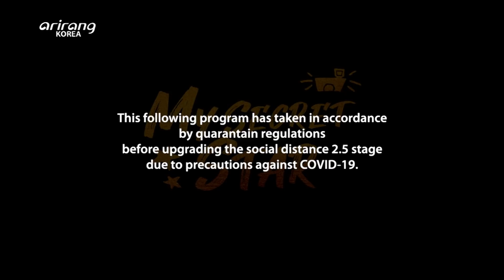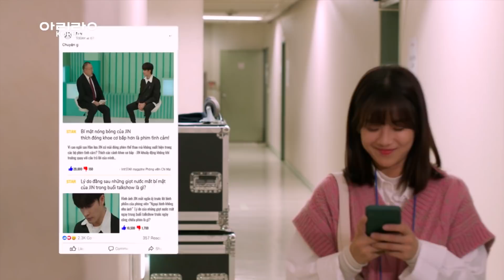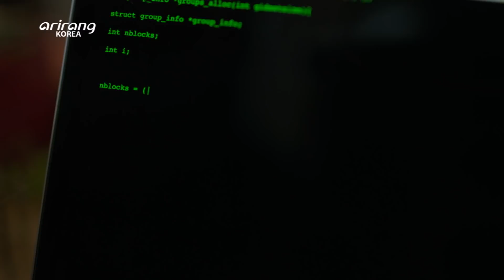[My Secret Star] Ep.01 - Scoop! Hanlyu star has a secret! (특종! 한류스타에게 비밀이 있다!)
My Secret Star (수상한 한류스타) Ep.01

Chi Mai, a reporter of entertainment department from Vietnam, accidentally heard about the retirement plan of Hallyu star JIN at a talk show set. After that, in the process of pursuing the exclusive news, Chi Mai found out the huge secret that the Hallyu star keeps hiding.

베트남에서 온 연예부 기자 찌 마이는 토크쇼 촬영장에서 우연히 한류스타 JIN의 은퇴 계획을 듣게 된다. 그의 특종을 쫓는 과정에서 찌 마이는 한류스타가 숨겨온 거대한 비밀을 알게 된다.